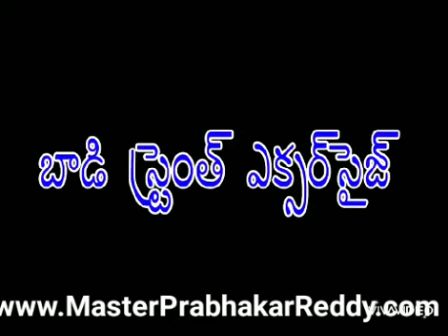Kung-fu old Academy Nellore Martial arts Master Prabhakar Reddy Indian +91 9849465401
The Indian Martial arts Master Prabhakar Reddy Nellore city Andhra Pradesh India.